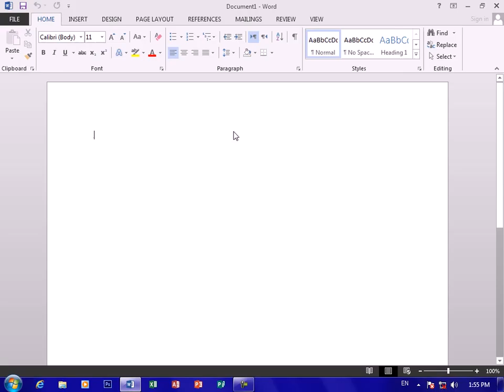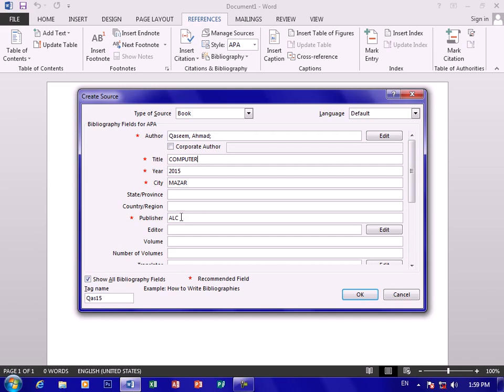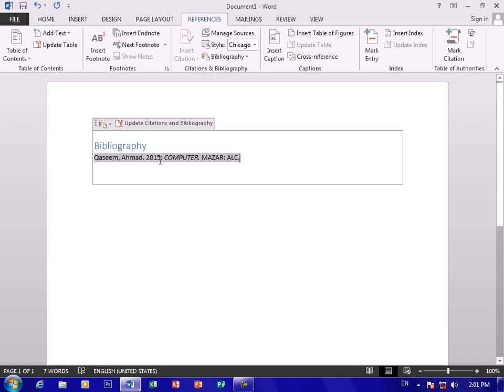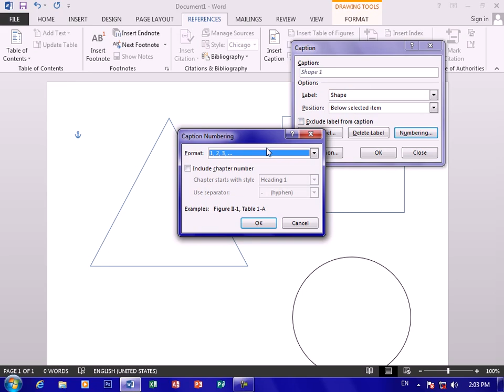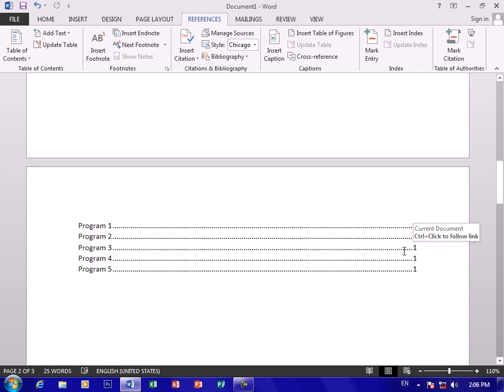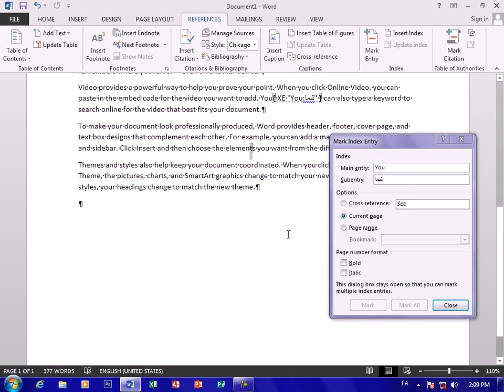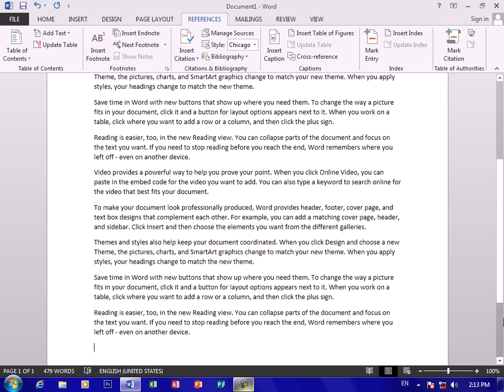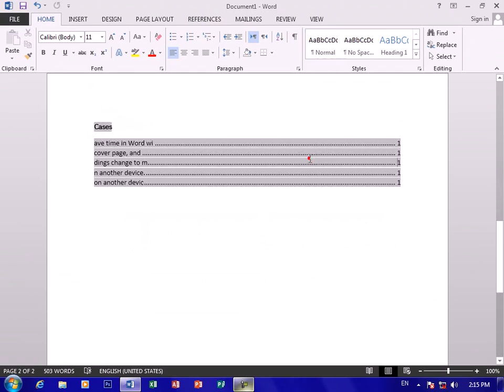جلسه 25 آموزش ورد بزبان پارسی